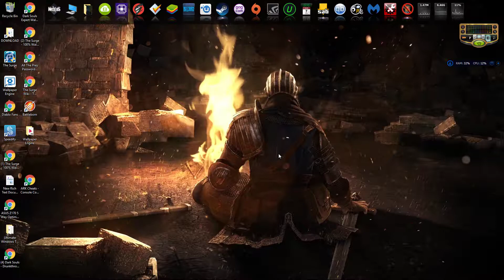Wallpaper Engine 06 07 2017 16 44 58 01